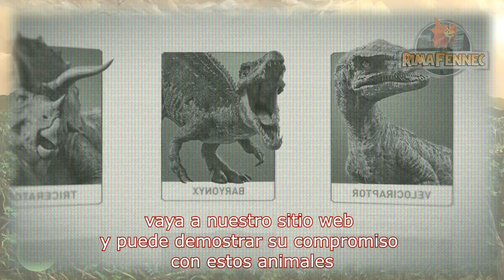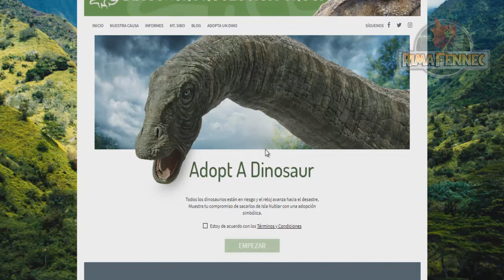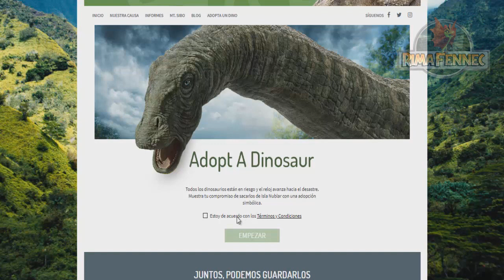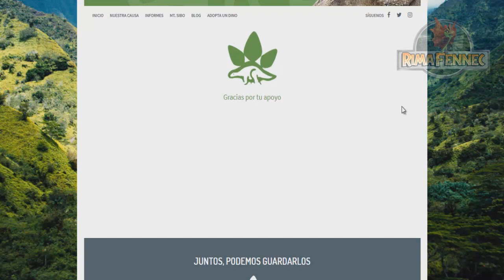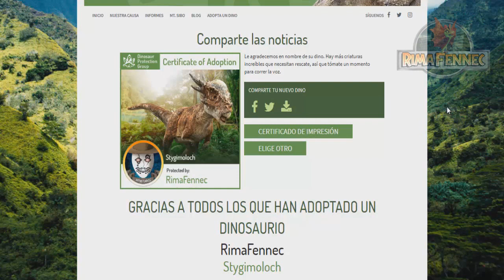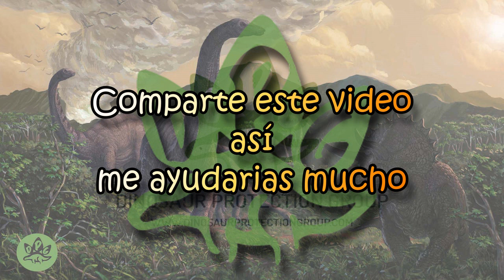Adopta Un Dinosaurio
DEVIANTART RECOMENDADO
Y CREDITOS PARA: